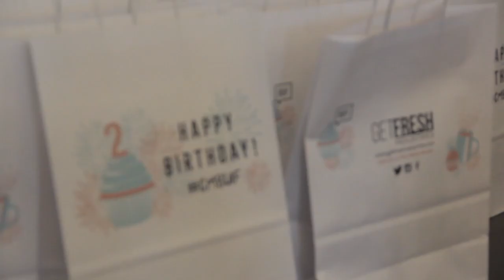George K. Arthur: Courage is Daily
Renowned Buffalo politician George K. Arthur recalls his journey in public service and what it means to show up daily.

George K. Arthur at CreativeMornings Buffalo, March 2018. Free events like this one are hosted every month in dozens of cities. Discover hundreds of talks from the world's creative community